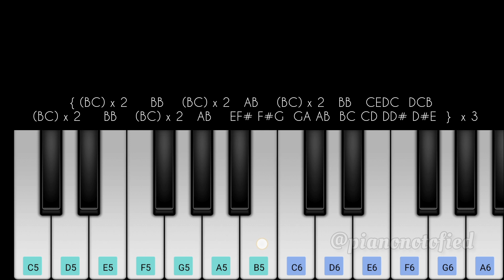Vaadi En Trip | Party Dance Music | Easy Piano Tutorial | Lover Songs